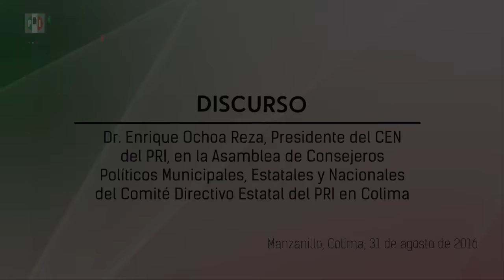Palabras de EOR en la Asamblea de Consejeros Políticos, Municipales, Estatales y Nacionales de Col.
Palabras del Dr. Enrique Ochoa Reza, presidente del CEN del PRI, en la Asamblea de Consejeros Políticos, Municipales, Estatales y Nacionales del Comité Directivo Estatal del PRI en Colima, realizada en las instalaciones de la Feria de Manzanillo, el miércoles 31 de agosto de 2016.